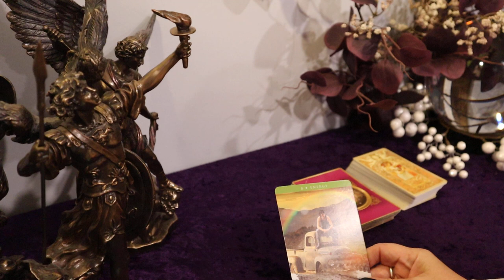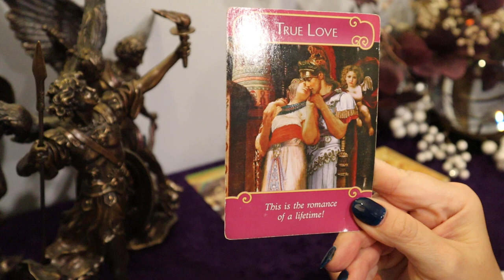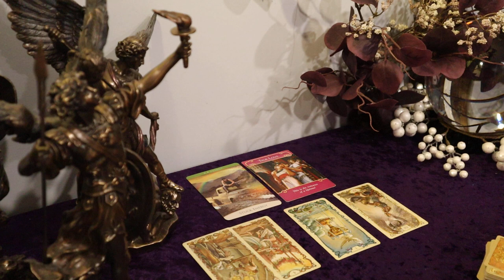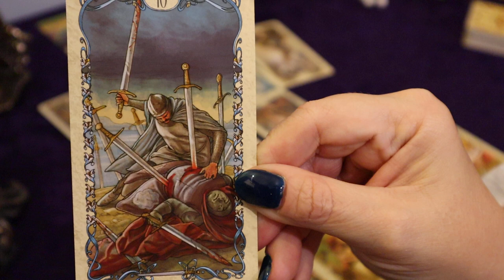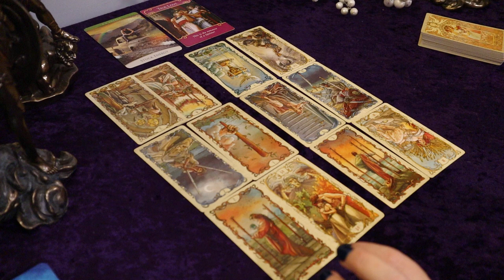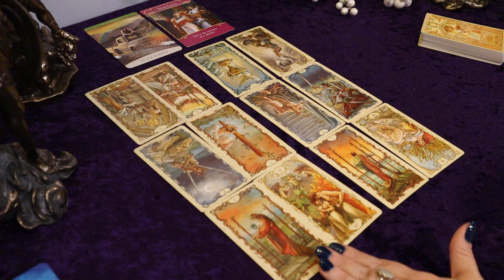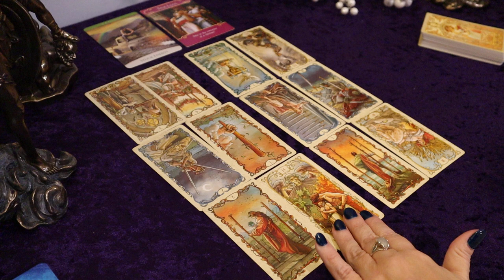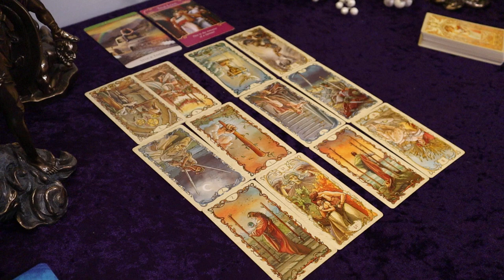Aries ~ Help is Arriving ~ 2nd Week of December ~ 12/6 - 12/12 Aries Tarot Reading